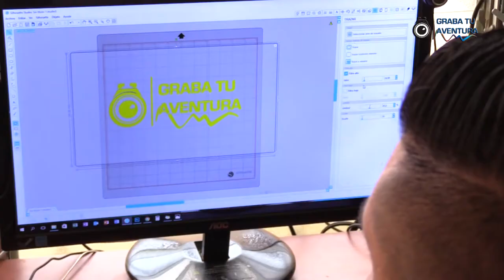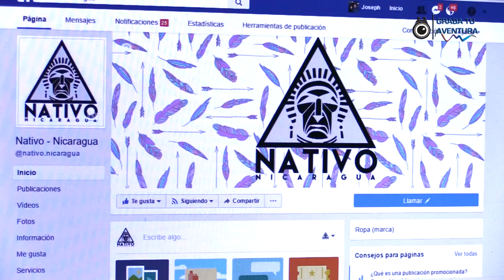Nativos-Nicaragua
Marca de artes gráficas ejemplo de emprendimiento joven.